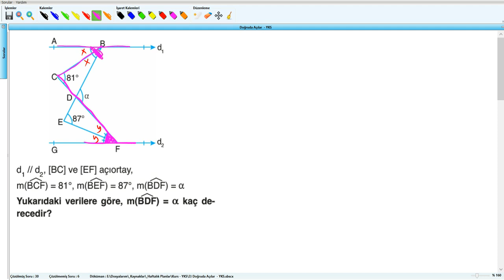Doğruda Açılar - YKS (2019) - 3.Hafta - Soru - 31